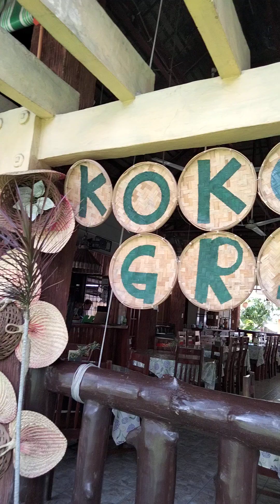WHERE IN THE PHILIPPINES? MANAOG, PANGASINAN.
Where in the Philippines? Manaoag,Pangasinan.After we went to our lady of Manaoag, Pangasinan for the blessing of car and celebrating the birthday of our grandchild..We have our lunch to this beautiful restaurant. The food is so good, and the environment is cool..kokonut grill,..@mjctvitaliatv5045